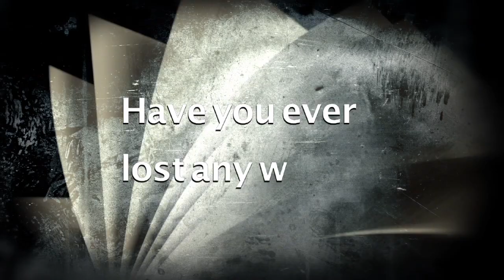Peter James | Barry Forshaw | Authors Studio - Meet The Masters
This week in the authors studio we have writer, broadcaster and journalist, Barry Forshaw. Barry has written more books on the crime fiction genre than anyone EVER, FACT! Including British Crime Writing: An Encyclopedia, The Rough Guide to Crime Fiction, Brit Noir, British Gothic Cinema, Nordic Noir, Sex and Film, Euro Noir, Death in a Cold Climate: Scandinavian Crime Fiction and BFI Classics: War of the Worlds along with books on Italian cinema, film noir and the first UK biography of Stieg Larsson, The Man Who Left Too Soon. …

But what book enticed Barry into the world of crime fiction, have you read it too?